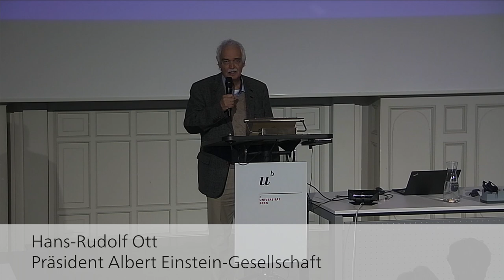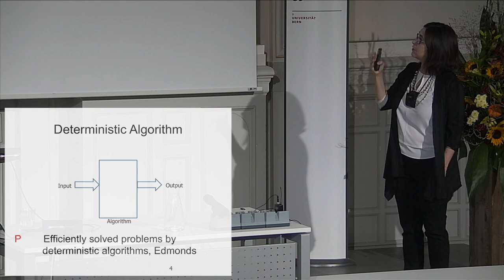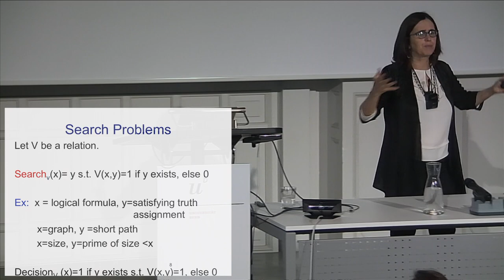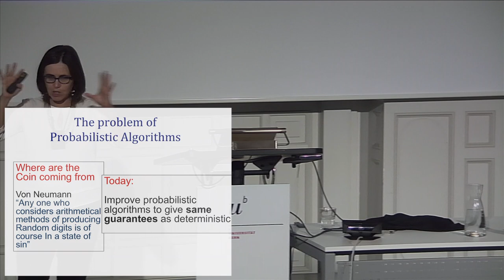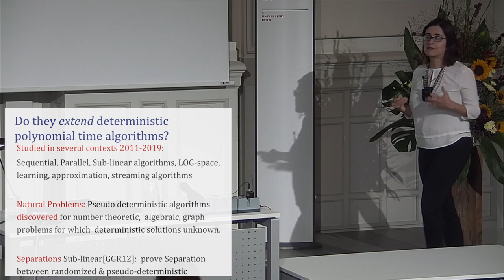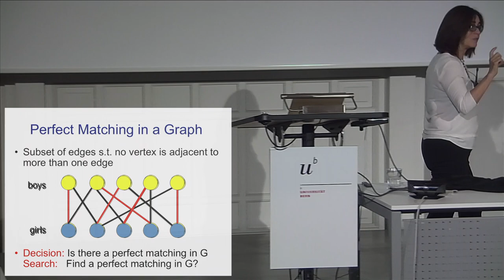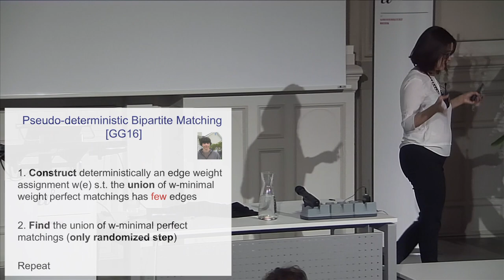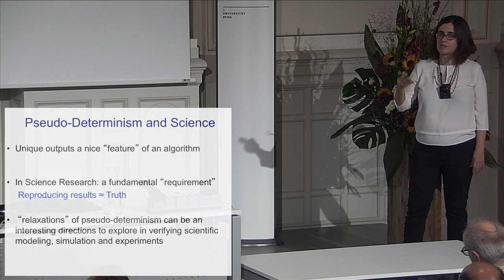Einstein Lectures 2019, Shafi Goldwasser, Pseudo Deterministic Algorithms and Proofs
Shafi Goldwasser describes what is known about pseudo-deterministic algorithms in the sequential, sub-linear and parallel setting. She also describes an extension of pseudo-deterministic algorithms to interactive proofs for search problems where the verifier is guaranteed with high probability to deliver the same output on different executions, regardless of the prover strategies.